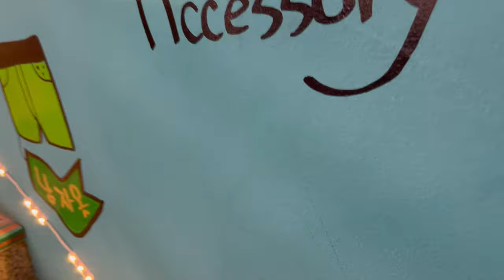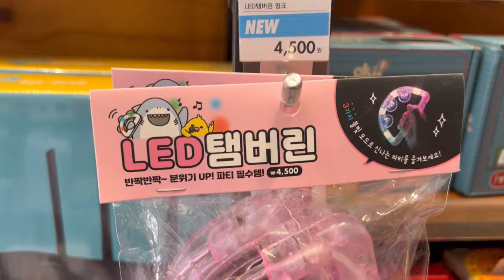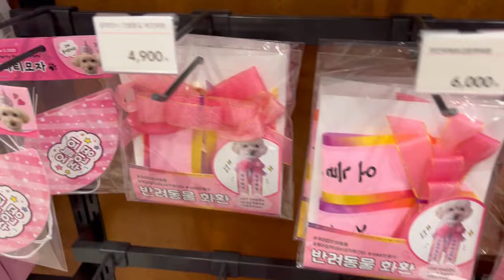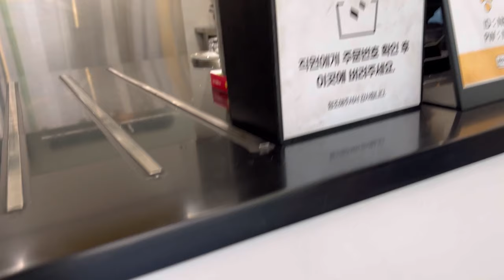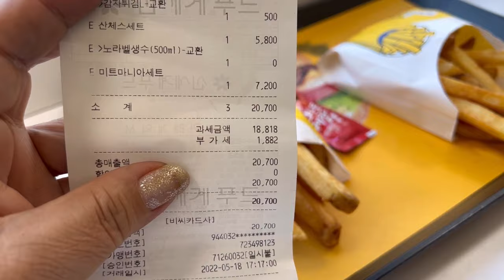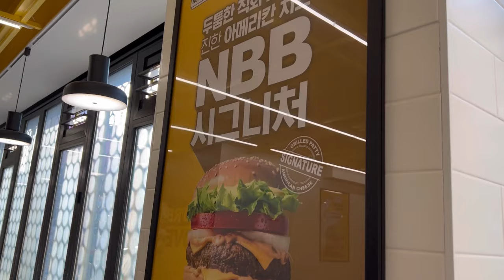Municipalidad de Corea/ Tianguis/ Hamburguesa de Guacamole/ Restaurante Japonés/Cafetería Vintage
Hola amigas y amigos hoy un nuevo video desde Corea les muestro un dia con m hijo y una amiga, voy a la municipalidad, al tianguis o mercado, con mi hijo comemos hamburguesa de guacamole, tambien un restaurante japones en Corea y una cafeteria.Muchas gracias por suscribirse a nuestro canal y por sus mensajes y comentarios.Saludos desde Corea